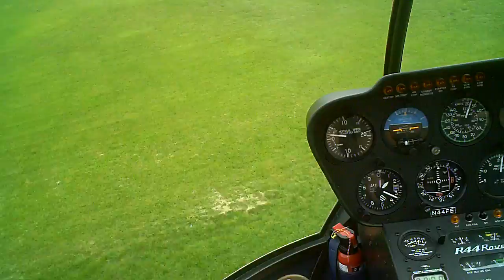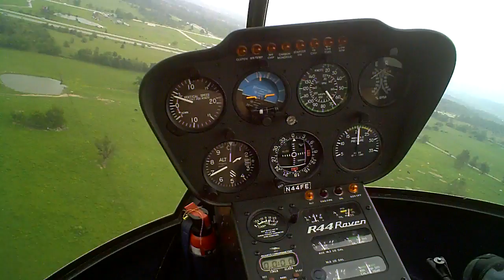helicopter ride obove springdale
Description
this was a long time ago